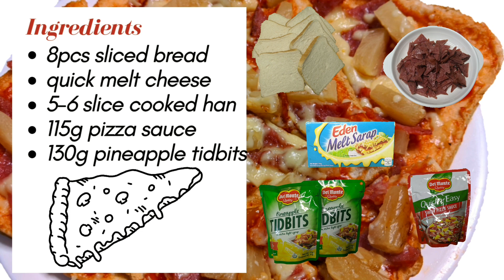Hawaiian Pizza Bread | 5 Ingredients only | Kitchen Buddy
Craving for Pizza
Order no more, make you own Hawaiian Pizza Bread at Home

Ingredients
8 slices of bread
Quick melt cheese
5-6 pcs sliced ham
115g pizza sauce
130g pineapple tidbits

Procedure
Cook the ham first, cut into small pieces
Assemble the pizza
1st pizza sauce
2nd grated cheese
3rd sliced ham
4th pineapple tidbits
5th grated cheese
Repeat these 5 step to the other breads
Cook the pizza over a low heat for 4-5 mins or until cheese melts.

Enjoy cooking!